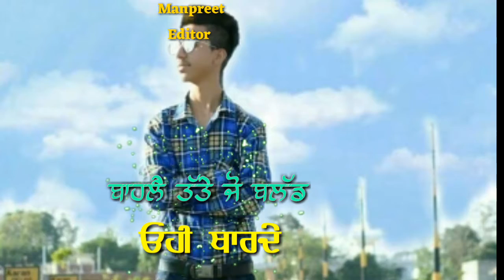Marzi de faisle new status WhatsApp FB PUNJABI 2018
Punjabi 2018